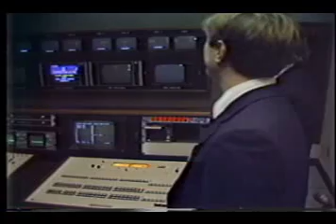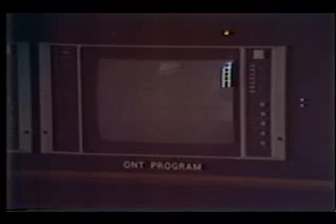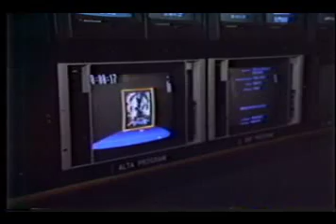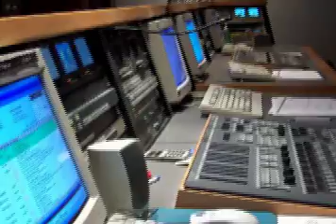The Launch of SUPERCHANNEL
SUPERCHANNEL launched on Feb 1, 1983. Here is some wild footage of the sign on. On hand is Chuck Allard and his brothers as well as Wayne McDonald, George Young and others. I was there pushing the button to start it up. There's also a little nostalgia bit with some pictures of the now defunct Movie Central plant in Edmonton and I am shown at the end of the clip turning off the last bit of equipment bringing it full circle.